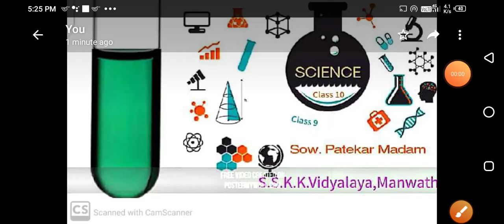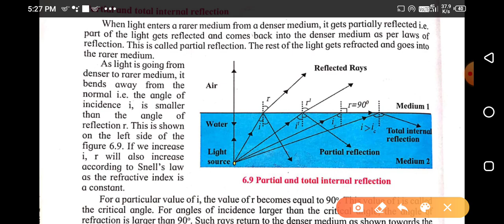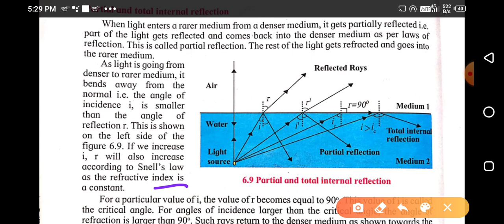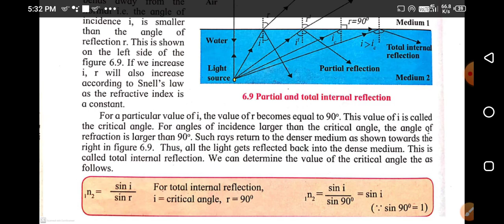Partial and total internal reflection , class 10